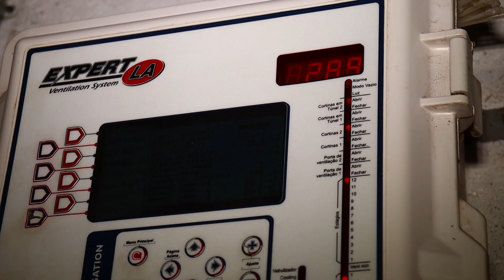AGRICULTOR USA AQUECIMENTO A LENHA PARA AS AVES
AQUECIMENTO À LENHA | As primeiras duas semanas de vida dos pintinhos são fundamentais. Confira como um  agricultor se programa para garantir a temperatura nas granjas!